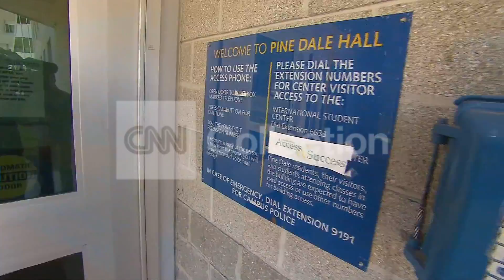SUSPECT'S CLASSMATES TALK ABOUT INTERACTIONS W HIM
MASSACHUSETTS BOSTON MARATHON BOMBING DZHOKAR.